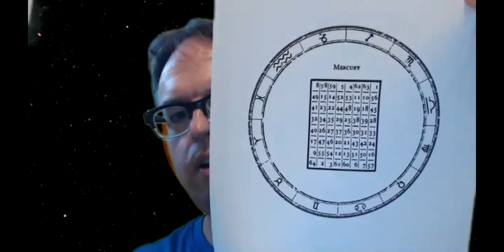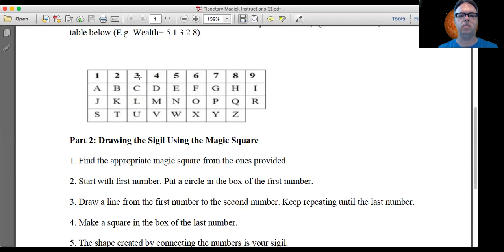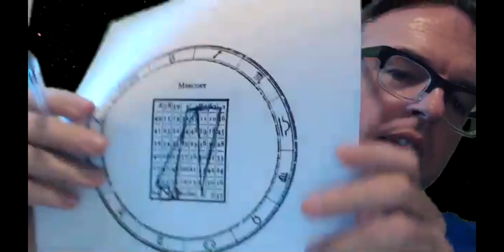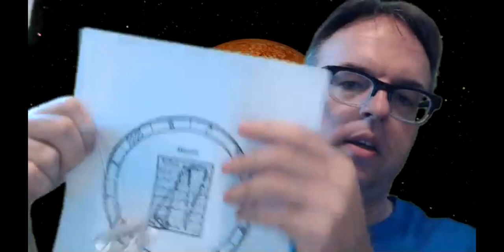Planetary Magick with Pendulums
Dr. Erich Hunter teaches his pioneering approach to Pendulum Healing practitioners internationally. He is the author of three innovative books on Pendulum Healing and has taught over a thousand practitioners this energy healing method. Erich also designs high-vibration, custom healing pendulums.